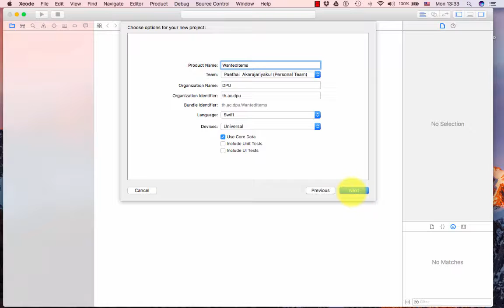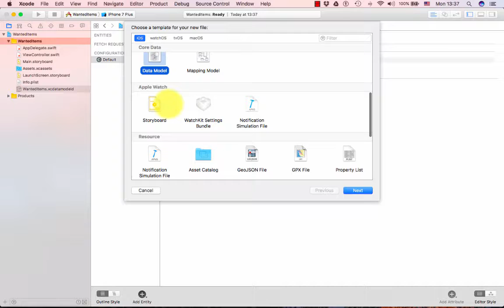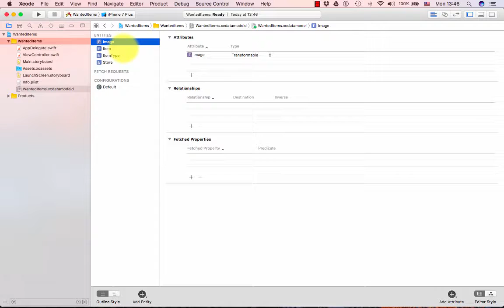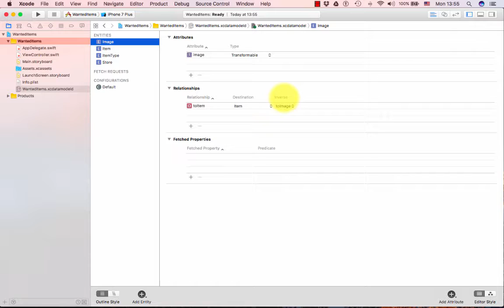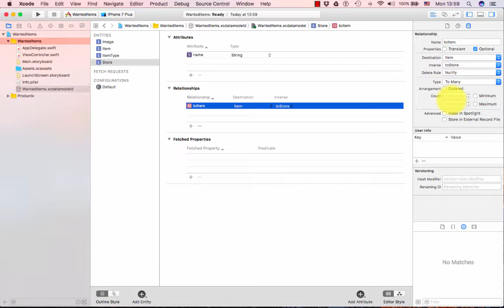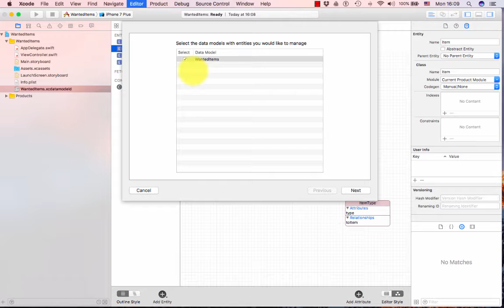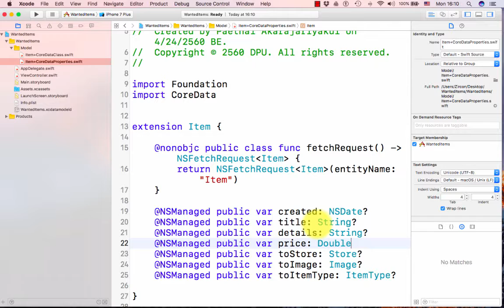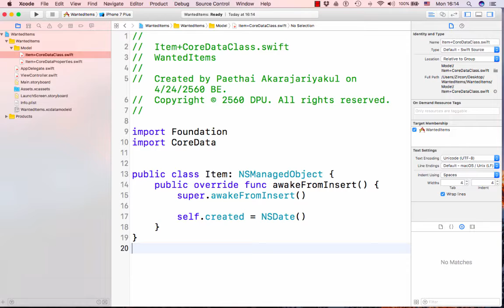week 13-1 Core Data: Creat Entity